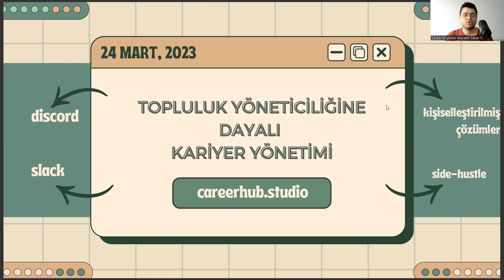Özel Güvenlik ve Koruma Mezunları İçin Gelecek Odaklı Kariyer Önerisi: Topluluk Yöneticiliği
2 yıllık bölümler,
2 yıllık özel güvenlik ve koruma bölümü,
2 yıllık bölümler,
2 yıllık bölümler,
2 yıllık özel güvenlik ve koruma bölümü,
2 yıllık bölümler,
2 yıllık bölümler,
2 yıllık özel güvenlik ve koruma bölümü,
2 yıllık bölümler,
özel güvenlik ve koruma atama puanları,
açıköğretim özel güvenlik ve koruma bölümü puanları,
aöf bölümleri,
yök atlas5,
özel güvenlik ve koruma bölümü şartları,
osym,
sosyal güvenlik bölümü,
aöf özel güvenlik ve koruma taban puanları,
sosyal hizmetler bölümü,
özel güvenlik ve koruma bölümü maaşları,